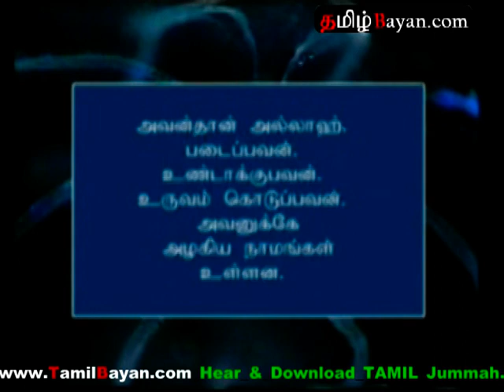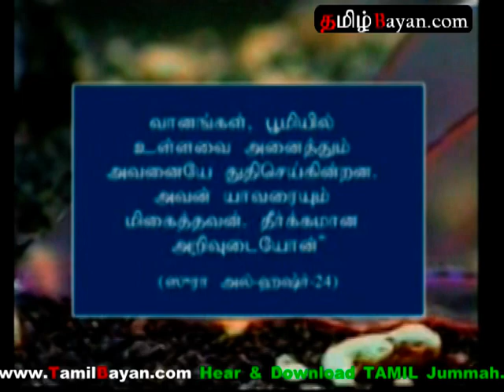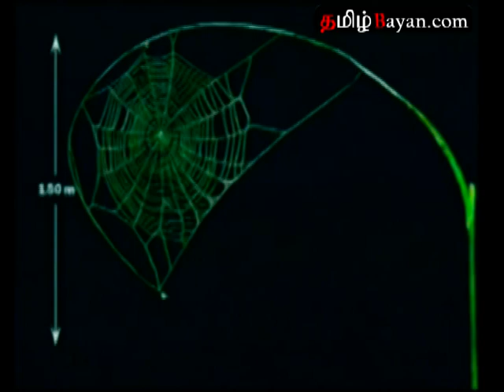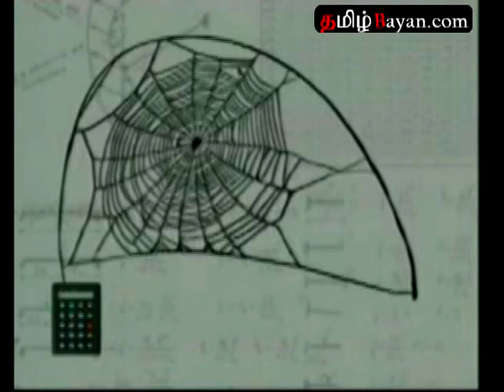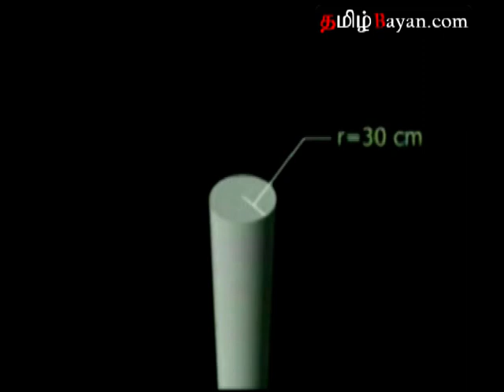MIRACLES OF ALLAH (Tamil) Part-2of4.mpg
Miracles of the Quran (அல் குர்'ஆனின் அற்புதங்கள் ), Miracles of the Qur'an - Modern Science Reveals New Miracles of the Qur'an. Miracles of the Quran QURANIN ARPUTHAM Quran Atputham Tamil bayan Quran Miracles Miracle Quraan Tamil harunyahya Harunyahya-tamil Harun Yahya Tamil Tamil Muslim Islamic Video speech bayan.